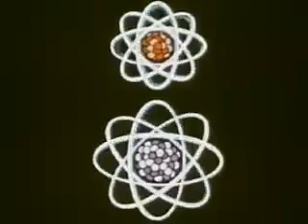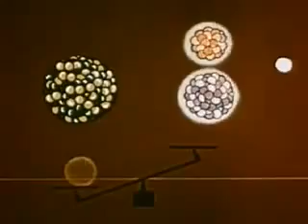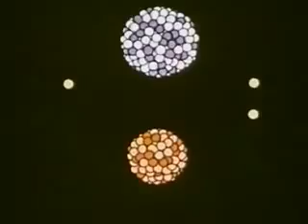Binding Energy and Fission